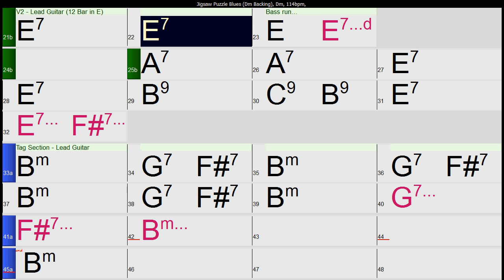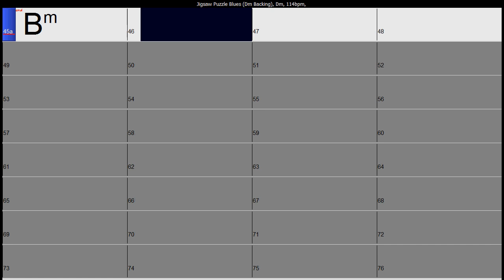"Jigsaw Puzzle Blues" Rehearsal Vid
Videos showing chord progressions, full backing & draft Pedal Steel Lines  where appropriate.